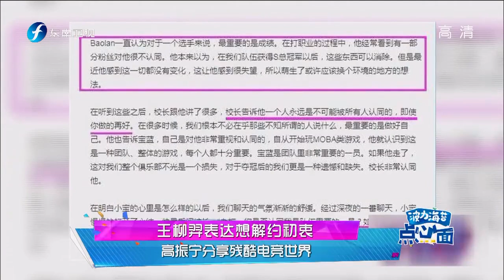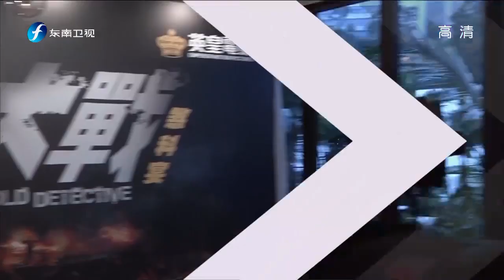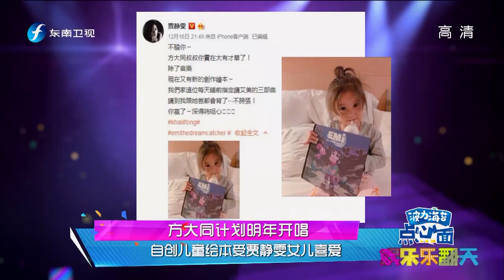《娱乐乐翻天》获刘青云大赞演技，蔡卓妍拍戏压力大失眠一个月 20181220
《娱乐乐翻天》周一至周日每天播出娱乐明星事件新闻，全力打造卫视傍晚时间黄金收视带。